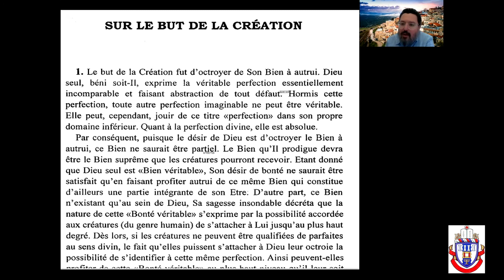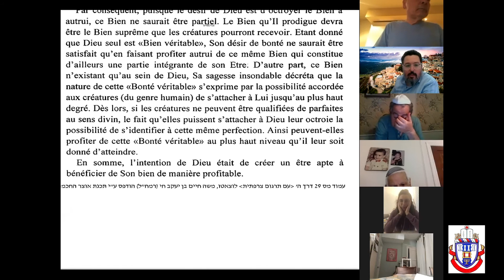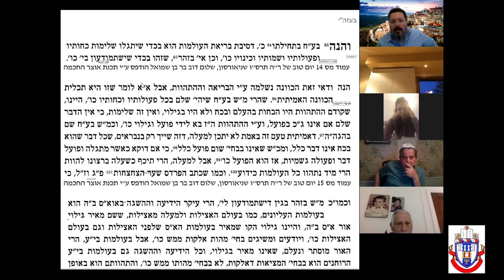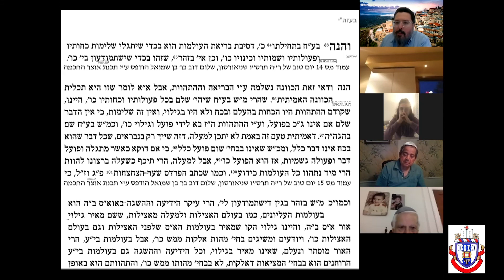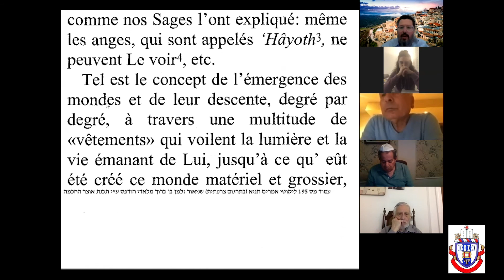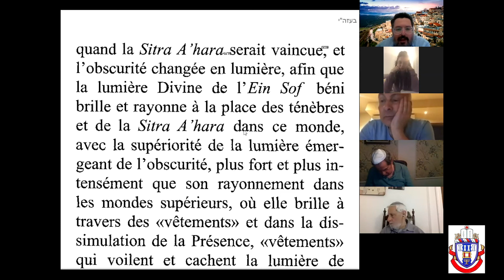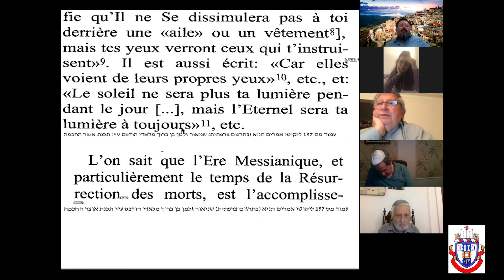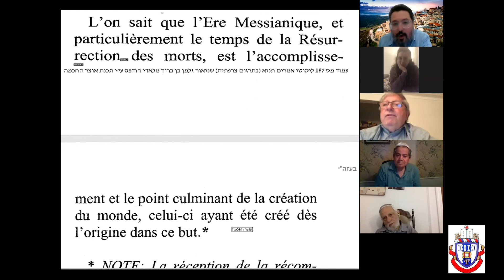Pourquoi sommes nous ici? - Rav Maimon Pinto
Dans la classe de la semaine dernière, nous avons appris le processus de création selon les ecritures Lourianique, connu sous le nom de Tzimtzum - contraction divine -. Dans cette prochaine session d'étude, nous explorerons le but de cette création telle qu'elle se trouve dans le Zohar et Eitz HaChaim.